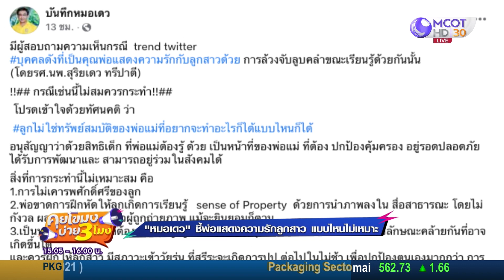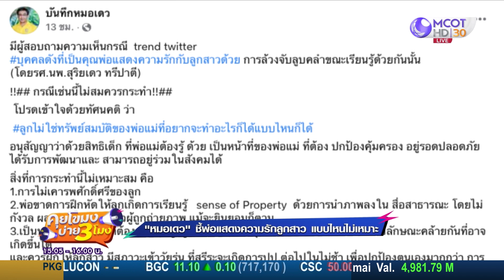"หมอเดว" ชี้พ่อแสดงความรักกับลูกสาว แบบไหนไม่เหมาะ? (27 ต.ค. 64) คุยโขมงบ่าย 3 โมง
คุยโขมงบ่าย 3 โมง | 27 ต.ค. 64 OnAir "หมอเดว" ชี้พ่อแสดงความรักกับลูกสาว แบบไหนไม่เหมาะ?